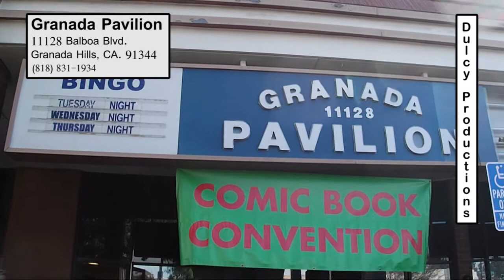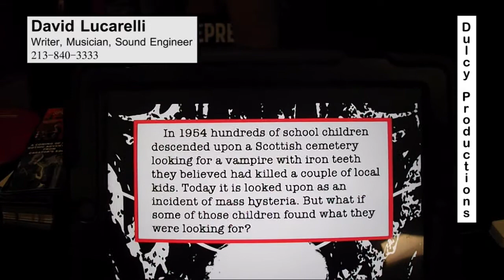San Fernando Valley 2014 Comic Book Convention (Part 1)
The SFV Comic Book Convention was held at the Granada Pavilion in Granada Hills, CA with the compliments of the

Two Guys From Italy Restaurant